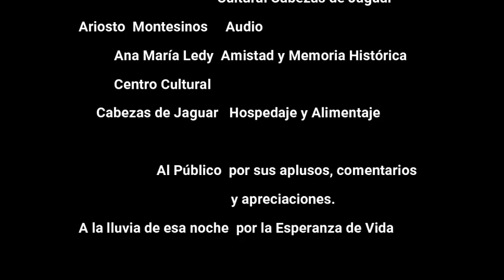Otto Mora. Agosto. (Cecilia Arévalo - Otto Mora)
Agosto.
Texto: Cecilia Arévalo
Guitarra y Voz: Otto Mora

Grabada en el Centro Cultural "Cabezas de Jaguar", San Salvador, El Salvador, el 25 de mayo del 2023.

Salú !